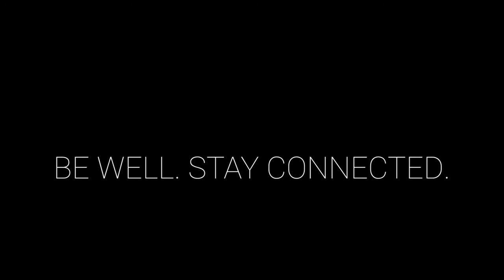Using the Power of Your Body to Heal Your Body with PRP (Platelet Rich Plasma) - Episode 35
Dr. Alita Sikora, MD, shares how doctors are using Platelet Rich Plasma (PRP) to help heal musculoskeletal injuries, arthritis, and other conditions. The patient’s blood is spun in a centrifuge to separate out the healing components (platelets with cytokines and other nutrients) is then injected into the area that is in need of healing. The body responds with a healing reaction. Find out if PRP might be right for you.